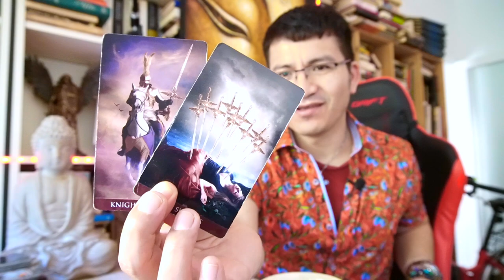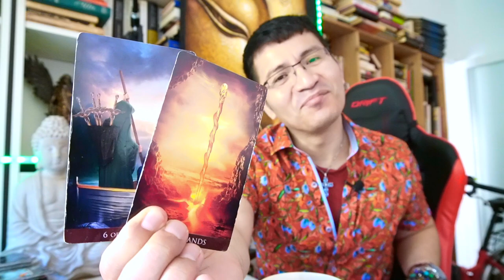ACUARIO ♒️ 💋 NADIES PERO NADIES LE HARA LA RUEDA ☸️ COMO TU ❤️💋 TU COLAGENO NO TE OLVIDA